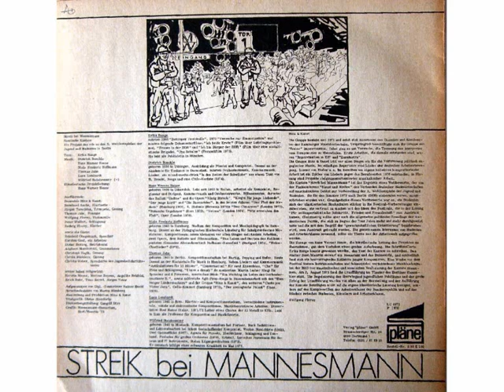Streik bei Mannesmann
Ⓟ "pläne"

Titel/Bezeichnung: Streik bei Mannesmann : szenische Kantate / Musik: Dietrich Boekle; Hans Werner Henze; Niels Frederic Hoffmann; Luca Lombardi; Thomas Jahn; Wilfried Steinbrenner. Text: Erika Runge. [Erl.: Wolfgang Florey; Max Nyffeler]
Person(en): Ohngemach, Reinhold [Sprech] [Interpret]; Gaul, Karsten [Arbeiter] [Interpret]; Herzog, Dieter [Betriebsrat] [Interpret]; Stamborski, Adalbert [Unternehmer] [Interpret]; Henze, Hans Werner [künstl. Ltg] [Interpret]
Organisation(en): Hinz und Kunst [Interpret]
Verlag/Firma: Dortmund : Verlag Pläne
Erscheinungsjahr: 1976
Umfang: 1 Schallpl. : 33 UpM ; 30 cm + Beil.
Anmerkungen: Interpr.: Hinz und Kunst. Ohngemach, Reinhold [Sprech]. Gaul, Karsten [Arbeiter]. Herzog, Dieter [Betriebsrat]. Stamborski, Adalbert [Unternehmer]. Henze, Hans W. [künstl. Ltg]...
Bestellnummer(n): S 30 E 100
Sachgruppe(n): 07b Chansons, literarische Songs, politische Lieder